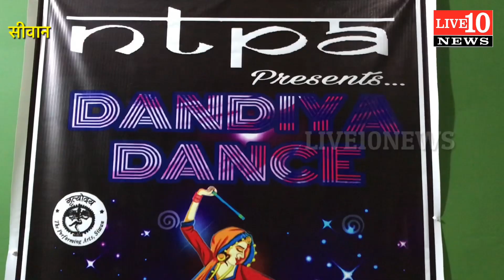सीवान में डांडिया डांस_गरबा महोत्सव का आयोजन,लड़कियों की उमड़ी भीड़-LIVE10NEWS